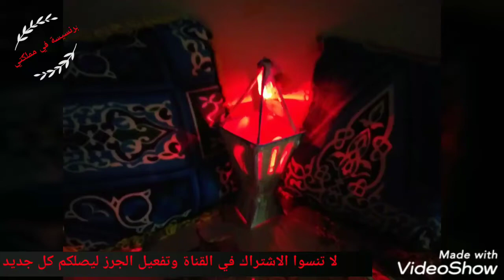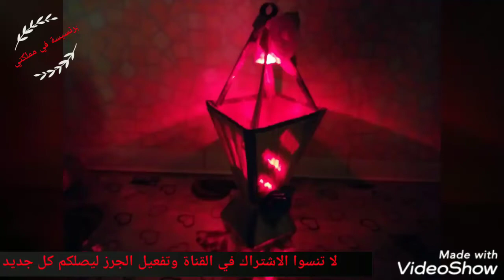فانوس رمضان من كرتونة فاضية وبينور كمان | برنسيسة_في_مملكتي |فانوس رمضان 2019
سبحان الله العظيم عدد خلقه ورضا نفسه وزنة عرشه ومداد كلماته

2019

فوانيس

فانوس رمضان,
فانوس رمضان 2019,
فانوس خرز,
فانوس بالخرز,
فانوس رمضان كروشيه,
فانوس السحري,
فانوس ايكيا,
فانوس كروشيه,
فانوس محمد صلاح,
فانوس يدوي,
فانوس يرقص,
فانوس يا فانوس,
فانوس يرقص على اغنية بن تن,
فانوس يرقص فلوس,
فانوس يسوق باص فورت نايت,
فانوس يغني رمضان جانا,
فانوس يجمع الاحجار,
فانوس يستنجد بجبل,
فانوس ورق,
فانوس ويزو,
فانوس ويزو بالخرز,
فانوس ورقي,
فانوس وثور,
فانوس وجبل,
فانوس وهلال بالخرز,
فانوس ون تو ثري,
فانوس وزينة رمضان من ورق الفوم,
فانوس وهلال,
فانوس هاند ميد,
فانوس هالو كيتي بالخرز,
فانوس هالو كيتي,
هيا ومرام فانوس رمضان,
هات فانوس,
هات فانوس رمضان,
فانوس رمضان هنا قنديل,
هل يوجد فانوس سحري,
فانوس نجمة مميز,
فانوس نجمه,
فانوس نفطي,
فانوس نحاس قديم,
ابو فانوس نجران,
فانوس فورت نايت,
كيف اعمل فانوس,
فانوس مربع,
فانوس ميكي بالخرز,
فانوس من الكنز,
فانوس مفرغ بالخرز,
فانوس من الفوم,
فانوس مدور بالخرز,
فانوس من الكرتون,
فانوس لفظ الجلاله,
فانوس لمبة الجاز,
فانوس للبلكونه,
فانوس لانوس,
فانوس لانسر شارك,
فانوس ليزر,
فانوس لادا جرانتا,
فانوس للانارة,
فانوس ليد,
فانوس للتلوين,
فانوس كاس العالم,
فانوس كيتي,
فانوس كبير,
فانوس كريستال,
فانوس كاس العالم بالخرز,
فانوس كيتي بالخرز,
فانوس كرتون,
فانوس كبير خرز,
فانوس قديم,
فانوس قصر الشوق,
فانوس قنديل ام هاشم,
فانوس قصر الشوق بالخرز,
فانوس قيمنق,
فانوس قلب بالخرز,
فانوس قراند,
فانوس قديم للبيع,
فانوس قنديل ام هاشم بالخرز,
فانوس فوم,
فانوس فانوس رمضان,
فانوس فيرنا,
فانوس فتاه مسلمه,
فانوس فانوس السحري,
فانوس في لعبه فورت نايت,
فانوس في المنام,
فانوس فيرنا امامي,
فانوس غاز,
احمد فانوس غزل,
غول ابو فانوس,
فانوس عروسه بالخرز,
فانوس عربية,
فانوس عربية بالخرز,
فانوس عروسه,
فانوس عيد الغطاس,
فانوس عهد العيون,
فانوس علاء الدين,
فانوس عفركوش,
فانوس علاء الدين السحري,
فانوس طمطم,
فانوس طمطم بالخرز,
فانوس طمطم خرز,
فانوس طمطم الجزء الاول,
فانوس طمطم الجزء الخامس,
طريقة عمل فانوس طمطم,
طريقة عمل فانوس رمضان,
طريقة عمل فانوس بالورق,
ضحكة ابونا فانوس,
فانوس صغير,
فانوس صغير بالخرز,
فانوس صالون السيارة,
فانوس صيني,
عمل فانوس صغير بالخرز,
صنع فانوس,
فانوس محمد صلاح بالخرز,
صناعة فانوس رمضان,
فانوس شحن,
فانوس شكل لفظ الجلالة الله,
فانوس شبورة,
فانوس شبورة لانوس,
فانوس شاهين,
فانوس شهر رمضان,
فانوس شبورة فيرنا,
فانوس شباب,
فانوس شمعه,
شهود ابونا فانوس,
وش فانوس خلفي نيسان صني,
وش فانوس سيراتو,
وش فانوس امامى فيرنا,
وش فانوس كيا سيراتو,
وش فانوس لانسر شارك,
وش فانوس لانسر بومة,
وش فانوس نيسان صني,
وش فانوس خلفي اسبرانزا 516,
وش فانوس خلفى فيرنا,
وش فانوس افيو خلفي,
فانوس سحري,
فانوس ساره,
فانوس سداسي,
فانوس سلك,
فانوس اسبونش بوب بالخرز,
فانوس سبونج,
فانوس سنو وايت بالخرز,
فانوس سبوكي,
فانوس زمان,
فانوس زمان بالخرز,
فانوس زجاج,
فانوس زجزاج,
فانوس زيت,
فانوس زمان الاسكافي,
فانوس رمضان زمان,
فانوس رمضان بورق الفوم,
فانوس روايح رمضان,
فانوس رمضان ٢٠١٩,
فانوس رمضان بالكنز,
فانوس ديسكو,
فانوس دبدوب,
فانوس دبدوب بالخرز,
فانوس ديكور,
فانوس ديبو,
فانوس دريا,
فانوس دریایی,
احمد فانوس دیره,
گروه فانوس دریا,
سریال فانوس دریایی,
فانوس خرز ميدالية,
فانوس خرز مربع,
فانوس خرز ٢٠١٩,
فانوس خشب,
فانوس خرز صغير,
فانوس خرز بالزجاج,
فانوس خرز مدور,
فانوس خرز مسطح,
فانوس حديد,
فانوس حقيقي,
فانوس حدائق,
فانوس حجر,
ابو فانوس حرس الحدود,
حروف فانوس,
حمزه ابو فانوس,
تفسير حلم فانوس,
حياة ابونا فانوس,
فانوس جيرى بالخرز,
فانوس وجيري,
فانوس جيمنج,
فانوس وجيري بالخرز,
فانوس جميل,
فانوس جديد,
ابو فانوس جني,
جن ابو فانوس,
جني ابو فانوس الربع الخالي,
جنازة ابونا فانوس,
فانوس تويتي,
فانوس توم,
فانوس تركي,
فانوس توم بالخرز,
فانوس توك توك بالخرز,
فانوس تويتي خرز,
فانوس تيليكوم,
فانوس تيليكوم تعبئة الرصيد,
فانوس تراثي,
فانوس بورق الفوم,
فانوس بالكانز,
فانوس بالورق,
فانوس بكار,
فانوس بطوط بالخرز,
فانوس بالكروشيه,
فانوس ب 5 جنيه,
فانوس ابو العيال,
فانوس الارنب,
فانوس العيد,
فانوس الانبا بولا,
فانوس ام ساره,
فانوس القلوب,
ليالي فانوس الحلقة 10,
فانوس 2019,
عمل فانوس 2019,
فانوس بالخرز 2019,
فانوس رمضان 2019 من الخرز,
فانوس بالخرز 2018,
اشكال فانوس رمضان 2019,
احدث فانوس رمضان 2018